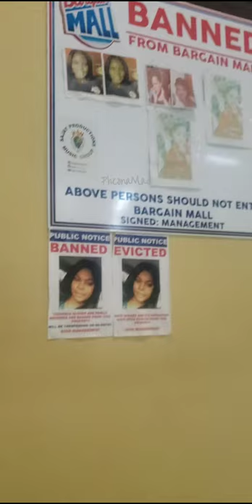Jamaica 🇯🇲 Clock Tower 🧭 Bargain Mall